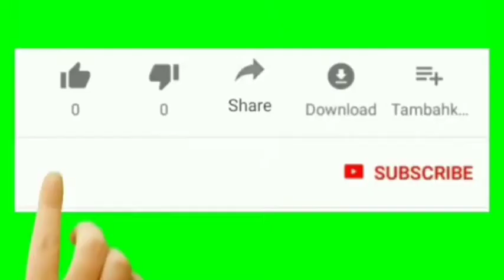GTA - 5 Franklin had owned a new car 🚗🚗🚗🚗